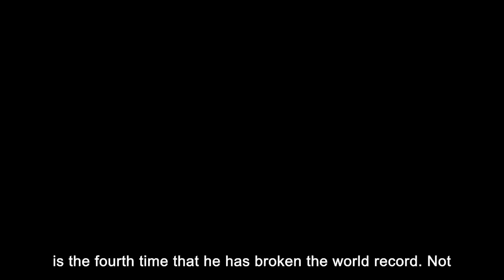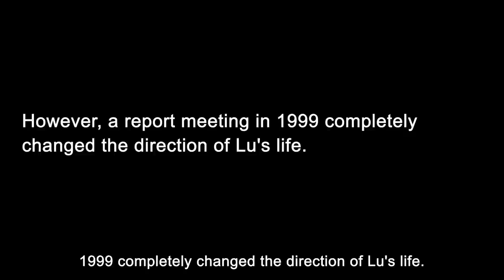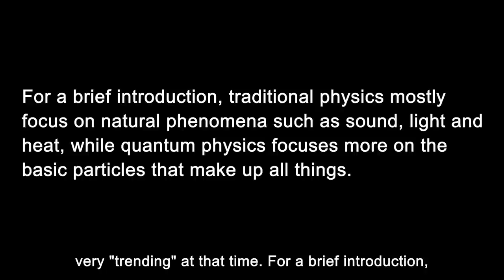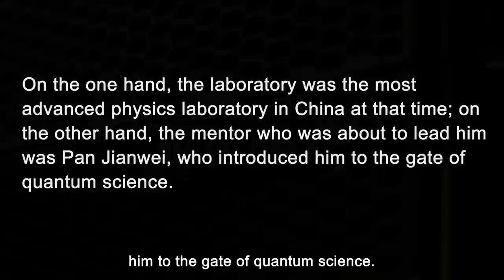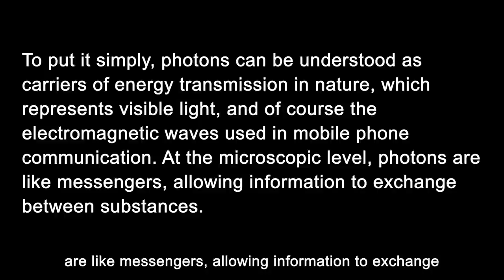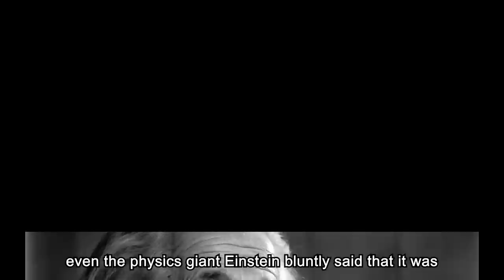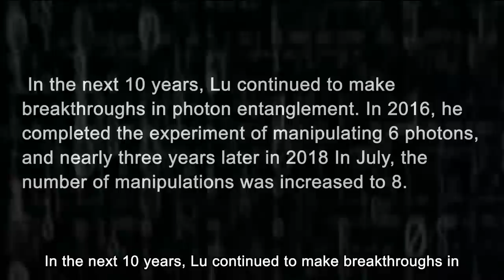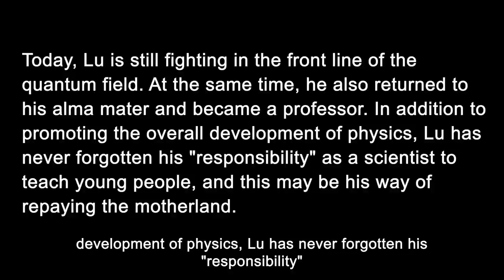Rejecting high salaries in the UK, this genius decided to return China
In 2018, a Chinese scientist just announced the results of his successful "8-photon entanglement" experiment, and the scientific community was instantly boiling as if bombed by an atomic bomb. This is because this problem has plagued the quantum field for many years, and there has been no solution, but Lu Chaoyang completed such a difficult breakthrough in just three years. In fact, this is the fourth time that he has broken the world record. Not only that, but also a series of records on the "multi-photon entanglement" problem that has disturbed experts before are all solved by Lu. For such a talent, the United Kingdom promised an annual salary of one million euros.
OK, let's move on to today’s topic. So, what choice did Lu make in the face of the irresistible temptation? And what role does his 8-photon entanglement breakthrough play in Chinese quantum field?